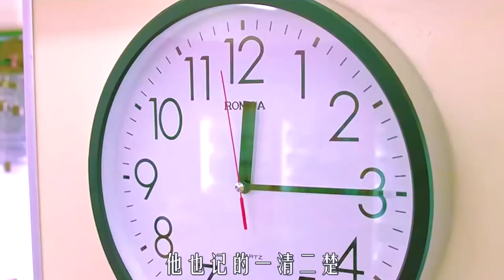男人上班8年沒遲到過，今天第一次遲到，老板卻帶頭鼓掌，喜劇片《计划男》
韓正錫（鄭在泳 飾）是一個不喜歡變化的男人，生活中無論大事還是小事，正錫都會仔細的將它們記錄在自己的計劃表之中，並且嚴格按照計劃表進行自己的人生。除此之外，正錫還擁有著遠遠超越了正常範疇的潔癖，如何在這個充滿了細菌和病毒的世界裏生存下去成為了正錫最大的課題。
　　正錫龜毛的個性讓他吃了不少的苦頭，其中最令其耿耿於懷的就是年紀一大把卻依然單身的悲慘事實。一次偶然中，正錫遇見了名為李智媛（韓智敏 飾）的女孩，智媛的活潑和開朗吸引了正錫的註意，但令正錫感到抓狂的是，生活中的智媛竟然是個大大咧咧邋裏邋遢的姑娘。性格上的截然相反並沒能熄滅正錫心中的愛情火花，有笑有淚的戀愛喜劇就此拉開序幕